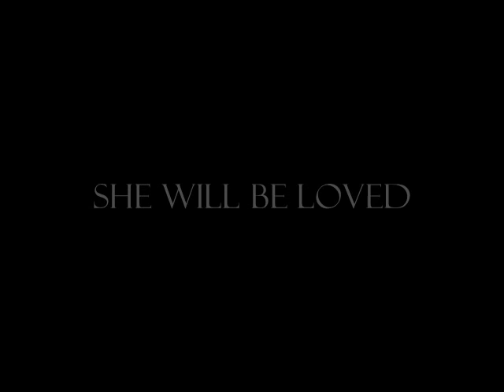Simply Saula Presents - The Introduction Trailer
Watch this because soon we will be making all this into lots of different and amazing sala stories bringing them all around saula fans more information coming soon to youtube 2010!!!